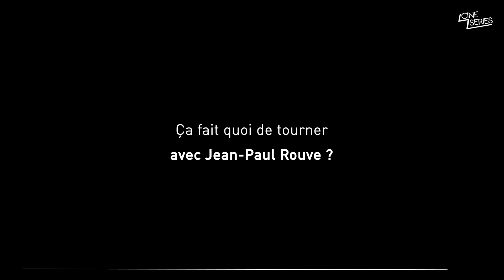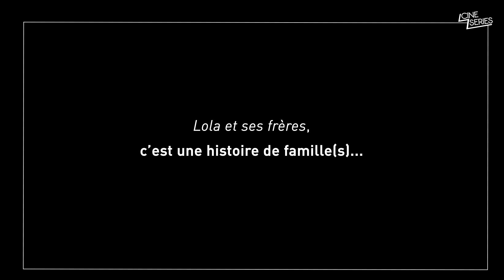JOSÉ GARCIA & LUDIVINE SAGNIER - Interview LOLA ET SES FRÈRES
Rencontre avec les comédiens JOSÉ GARCIA et LUDIVINE SAGNIER à l'occasion de la sortie en salles le 28 novembre 2018 du film LOLA ET SES FRÈRES, réalisé par JEAN-PAUL ROUVE.

Synopsis :  Lola a deux frères : Benoit, qui se marie pour la 3ème fois, et Pierre, qui débarque en retard au mariage… Excuses, reproches, engueulades, brouilles, chacun essaye de vivre sa vie de son côté. Benoit va devenir père sans y être prêt. Lola fait la rencontre de Zoher alors qu’elle s'occupe de son divorce. Quant à Pierre, ses problèmes professionnels s'enveniment. Tout dans leur vie devrait les éloigner, mais ces trois-là sont inséparables.